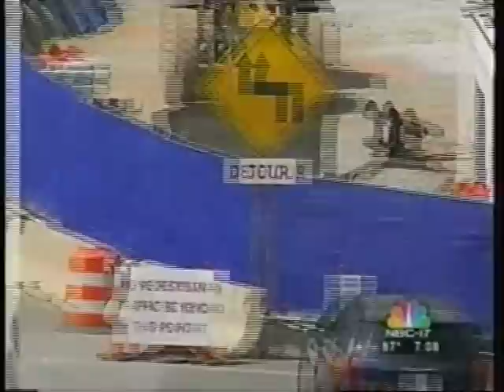News story about construction of the new Duke Medicine Pavilion - as it aired on NBC 17 TV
In this story that aired on NBC 17 TV on Wednesday, August 26, 2009 & Thursday, August 27,
Kevin Sowers, CEO of Duke University Hospital, talks about the new Duke Medicine Pavilion, now under construction at Duke.